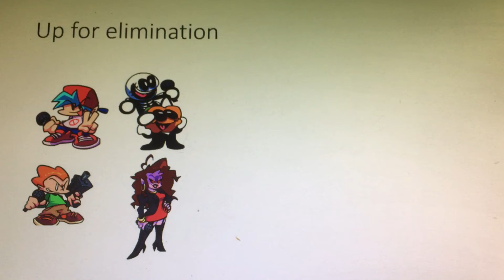Friday night funkin viewer voting 5